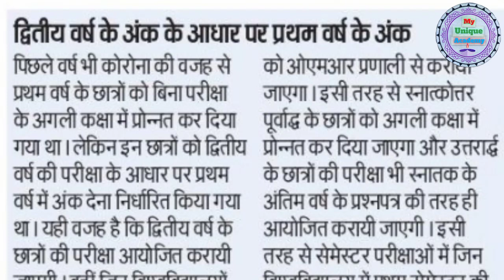Dr. Ram Manohar Lohia Avadh University Exam news//Rmlau promotion news// 2021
1. CBSC exam news
 2. CBSC exam update
 3. All state boards exam news
 4. University news
 5. University Exam notice
 6. University Exam update
 7. Up University Exam news
 8. All Universities exam news
 9. Mjpru bareilly exam news
10. CCSU exam news 2021
11. mjpru news Today
12. CSJMU news
13.Csjm University Kanpur exam news 2021